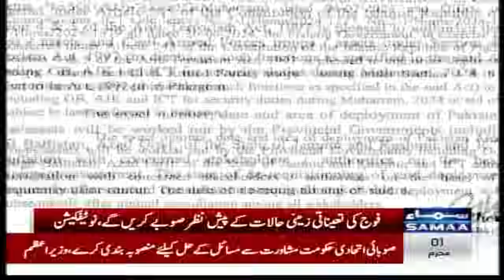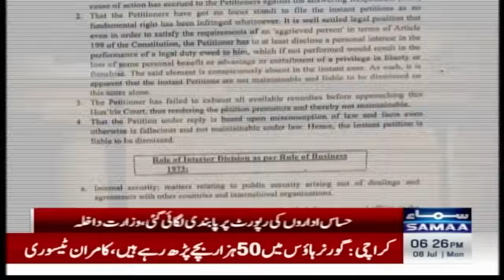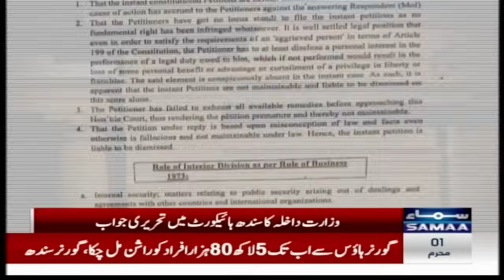High alert | Pakistan Army Deployed All over country | Big Decision | Samaa TV